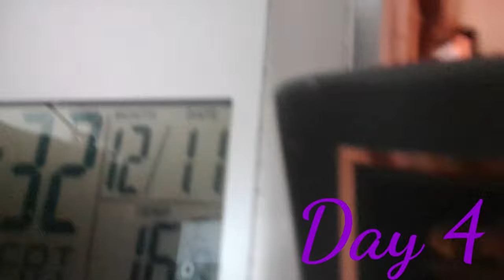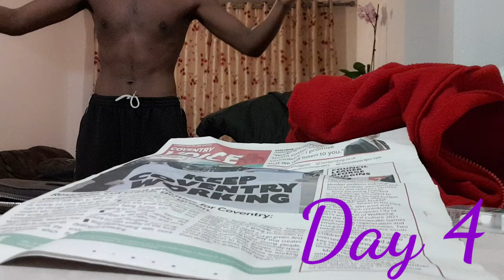Water Fast Results!!! 4 Days No Food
videos mentioned-

my best training videos-